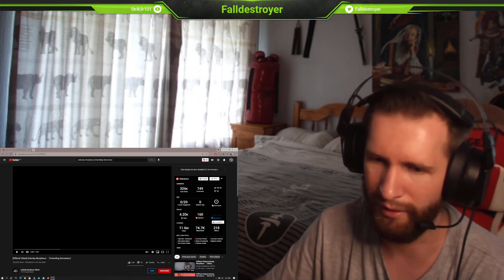(Official Video) Unlucky Morpheus (Unending Sorceress) - The Fallen Army Reaction - This was Intense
Hi and Welcome to the Fallen Army South African Gaming Channel and we are back with  another reaction yes hell yes recommended by you yes you!! and wow wow wow this one was intense ,  Thanks for the Recommendation, love reading the comments and your feedback has been amazing so with out further a due. Lets do this Unlucky Morpheus Unending Sorceress.

Thanks for all the recommendations, you all are amazing.